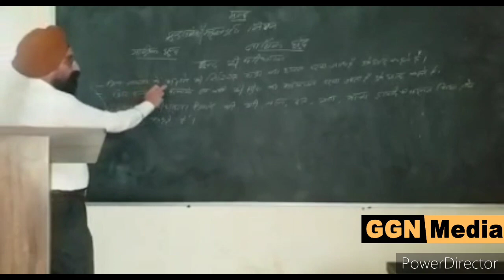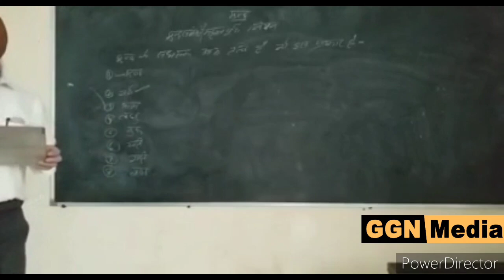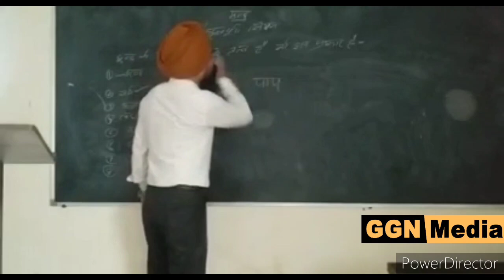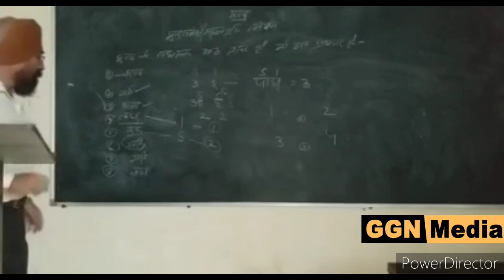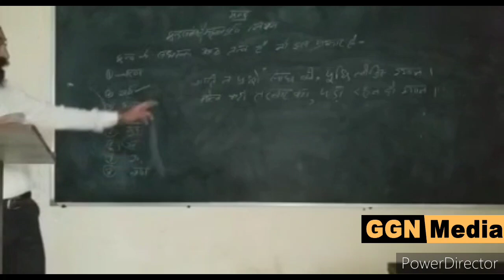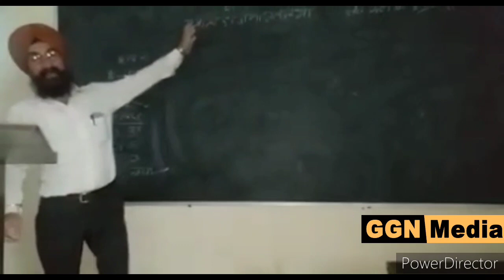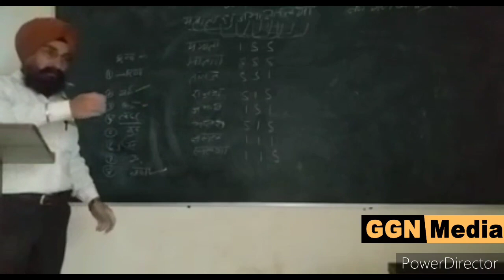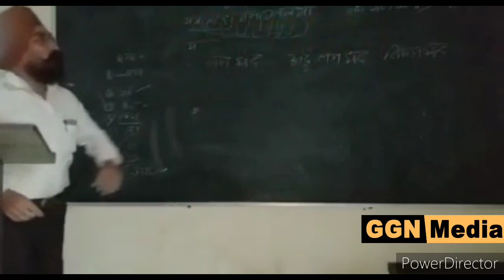Online lecture on Topic What is Chhand in Hindi Grammar by Dr Dalip Singh of GGN Khalsa College